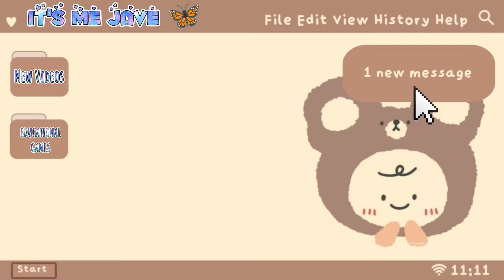Sight Words Collection for Children - Learn Preschool English Sight Words Part 9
how PreSchool